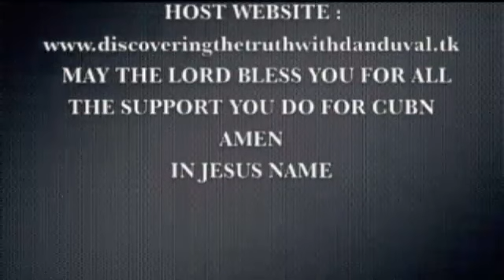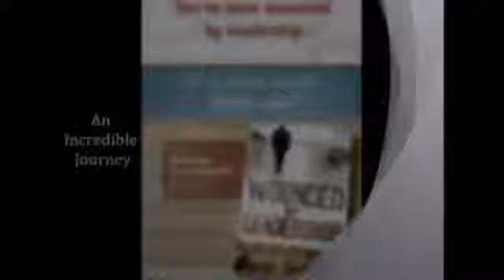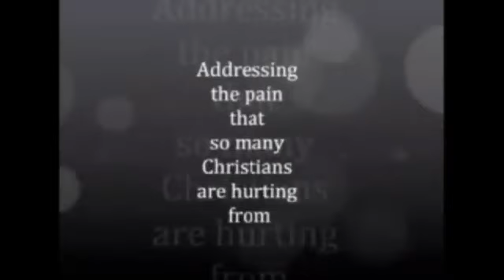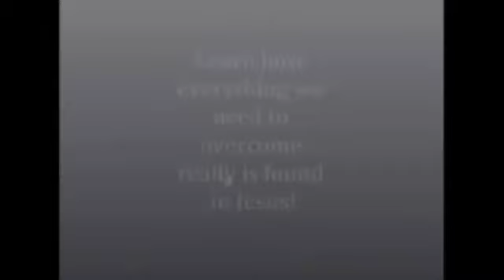Preparing a BRIDE and Moving Towards Sheep Nations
News and Biblical truth